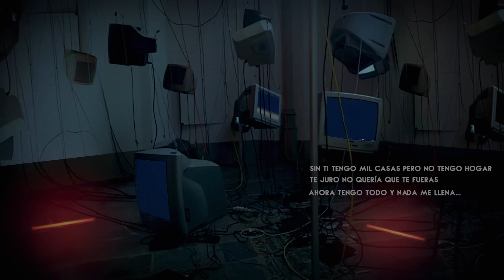OCTO, G SONY - A La Mitad (Lyric Video)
Official Lyric Video "A La Mitad" by OCTO, G Sony.

Producción y dirección musical:
Erick Felix “OCTO”

A La Mitad G Sony, OCTO - Letra